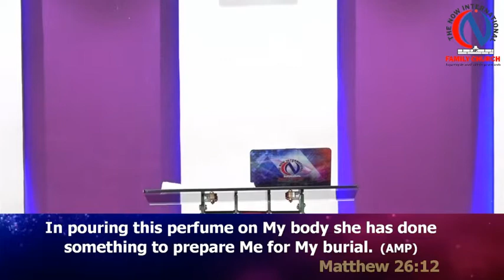Tailored Anointing By Rev Mike Bitock 2022 08 22